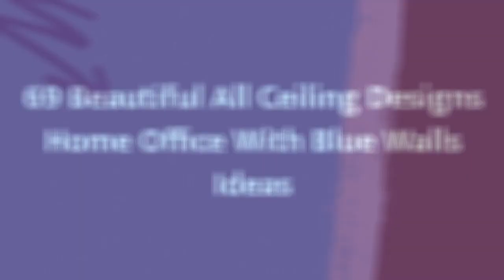75 Beautiful All Ceiling Designs Home Office With Blue Walls Design Ideas #687 💙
0:00 - Intro
0:00:12 -  #1
0:00:17 -  #2
0:00:22 -  #3
0:00:27 -  #4
0:00:32 -  #5
0:00:37 -  #6
0:00:42 -  #7
0:00:47 -  #8
0:00:52 -  #9
0:00:57 -  #10
0:01:02 -  #11
0:01:08 -  #12
0:01:14 -  #13
0:01:20 -  #14
0:01:26 -  #15
0:01:32 -  #16
0:01:38 -  #17
0:01:44 -  #18
0:01:50 -  #19
0:01:56 -  #20
0:02:02 -  #21
0:02:09 -  #22
0:02:16 -  #23
0:02:23 -  #24
0:02:30 -  #25
0:02:37 -  #26
0:02:44 -  #27
0:02:51 -  #28
0:02:58 -  #29
0:03:05 -  #30
0:03:12 -  #31
0:03:19 -  #32
0:03:26 -  #33
0:03:33 -  #34
0:03:40 -  #35
0:03:47 -  #36
0:03:54 -  #37
0:04:01 -  #38
0:04:08 -  #39
0:04:15 -  #40
0:04:22 -  #41
0:04:29 -  #42
0:04:36 -  #43
0:04:43 -  #44
0:04:50 -  #45
0:04:57 -  #46
0:05:04 -  #47
0:05:11 -  #48
0:05:18 -  #49
0:05:25 -  #50
0:05:32 -  #51
0:05:40 -  #52
0:05:48 -  #53
0:05:56 -  #54
0:06:04 -  #55
0:06:12 -  #56
0:06:20 -  #57
0:06:28 -  #58
0:06:36 -  #59
0:06:44 -  #60
0:06:52 -  #61
0:07:00 -  #62
0:07:08 -  #63
0:07:16 -  #64
0:07:24 -  #65
0:07:32 -  #66
0:07:39 -  #67
0:07:46 -  #68
0:07:53 -  #69
0:08:00 -  #70
0:08:07 -  #71
0:08:14 -  #72
0:08:21 -  #73
0:08:28 -  #74